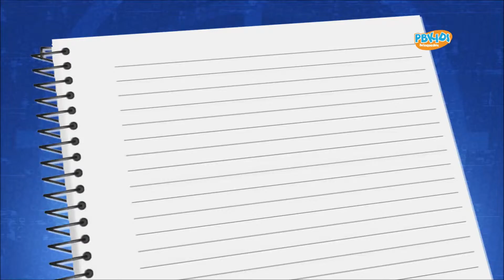PBKids - Nerf é na PBKids